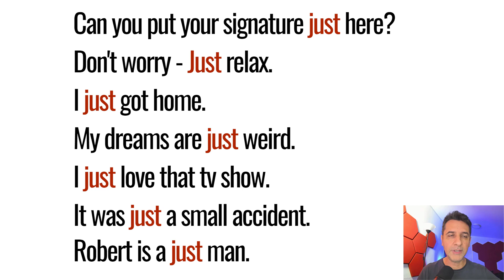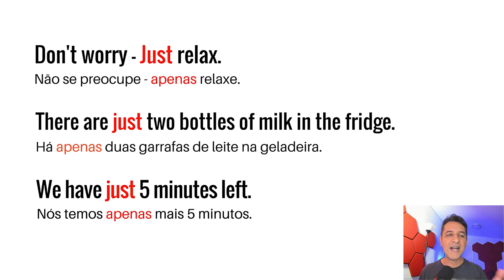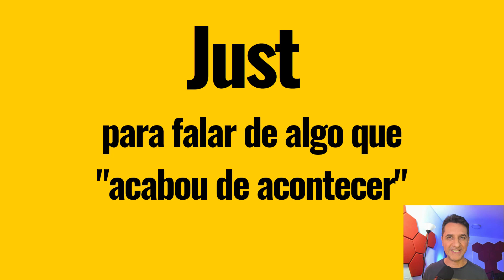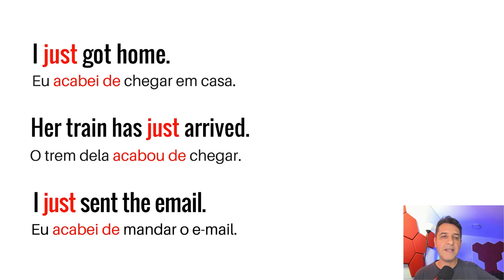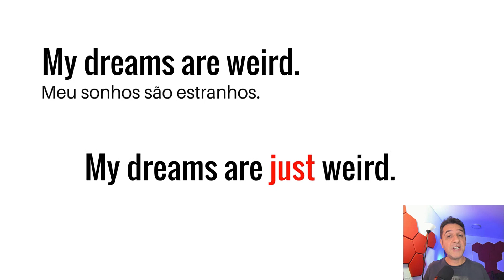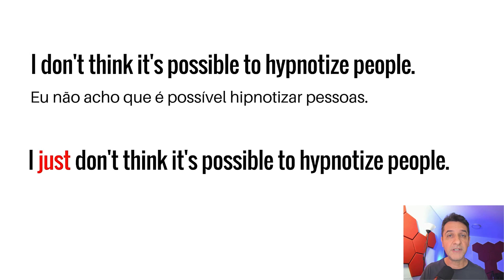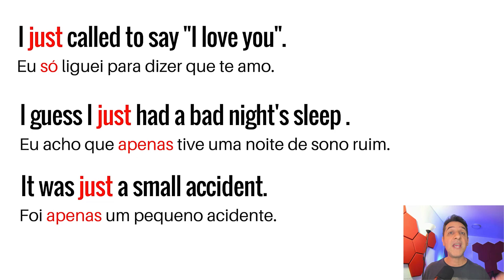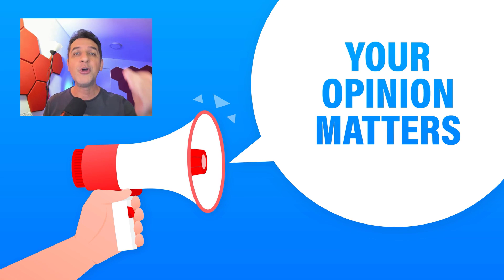Como usar JUST de 7 maneiras diferentes! Como usar JUST em inglês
Quer aprender inglês com NATIVOS? Ganhe 15 min GRÁTIS para conversar com nativos no Cambly!
Clique no link e use o código INGLESMINUTO resgatar seu prêmio

Como usar JUST em inglês de 7 formas diferentes!

Você sabia que JUST tem pelo menos 7 usos diferentes? Aprenda nesta aula como usar JUST em inglês!

Aqui no Inglês Minuto você terá aulas de ingles online de pronuncia e conversação. Vai apender como falar ingles sozinho e de graça.
Se o seu sonho é morar no exterior, estudar no exterior ou mesmo conseguir o visto americano, aqui é o lugar para você aprender inglês! Se você está se preparando para o TOEFL,IELTS,TOEIC e até mesmo os exames de Cambridge, sinta-se à vontade para estudar toda as nossas aulas de inglês gratuitas!